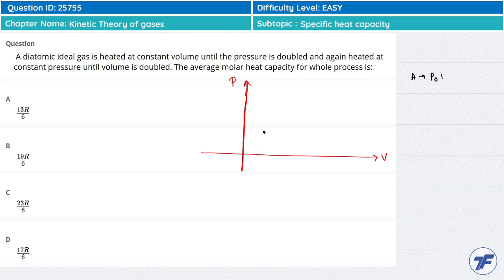Kinetic Theory of Gases - Important question